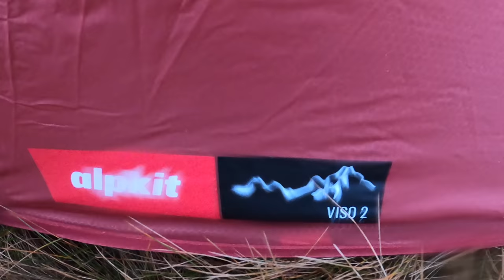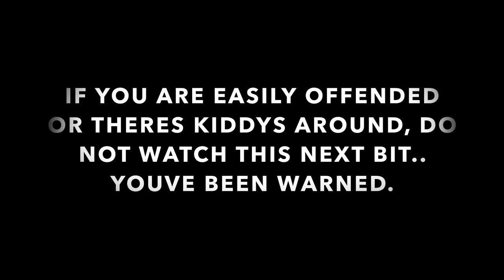WILDCAMPING ON GREAT SCA FELL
a bleak camp on the northern fells, passing little sca fell onto great sca fell. good laughs and a naughty mad bit at the end. viewer discretion advised and I'm expecting a lot of thumbs down lol. oh well.